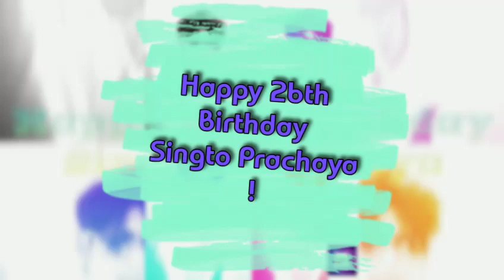Happy 26th Birthday Singto Prachaya 🥂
Ctto